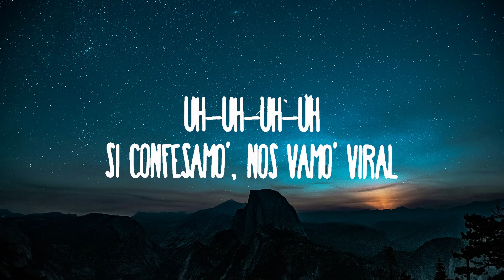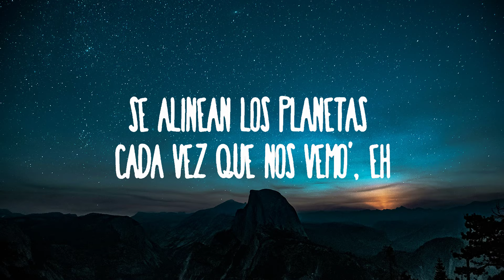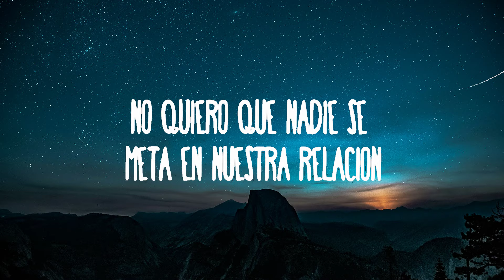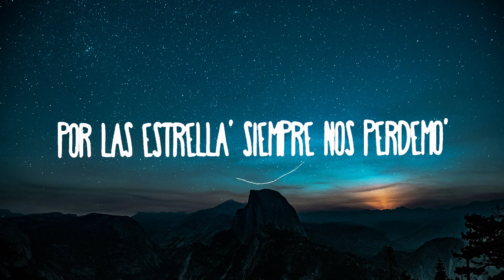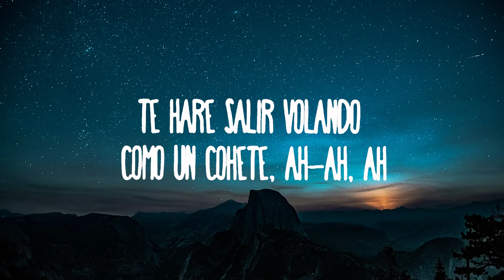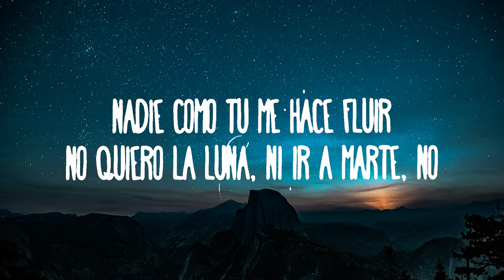Shakira, Rauw Alejandro - Cohete (Letra/Lyrics)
Shakira, Rauw Alejandro - Cohete
Te haré salir volando como un cohete

(Letra):
[Pre-Coro: Rauw Alejandro]
La luna está pa' que nos besemo' (Ey)
Si ellos supieran toa' las cosas que hacemo' (Uh)
Por las estrella' siempre nos perdemo' (¡Yih!)
Se alinean los planetas cada vez que nos vemo', eh (¡Yah!)

[Coro: Shakira]
Uh-uh-uh-uh
Despega y vente, que quiero verte, oh-oh, oh
Uh-uh-uh-uh
Te haré salir volando como un cohete, ah-ah, ah

[Post-Coro: Rauw Alejandro]
Uh-uh-uh-uh
Contigo me voy sin regresar (Oh-oh, oh)
Uh-uh-uh-uh
Tú te volviste un problema
Uh-uh-uh-uh
Si confesamo', nos vamo' viral (Oh-oh, oh)
Uh-uh-uh-uh (Ey)
Tú mi playa, yo tu arena

[Verso: Shakira & Rauw Alejandro]
Me mandas a otro planeta cuando acabas tu misión
No quiero que nadie se meta en nuestra relación
Baby, solo anhelo estar contigo, amarnos en algún rincón
Y comernos sin ninguna complicación
No hay mayor placer que el de tocarte
Nadie como tú me hace fluir
No quiero la luna, ni ir a Marte, no
Solo quiero hacerte venir por mí

[Coro: Shakira]
Uh-uh-uh-uh

[Post-Coro: Rauw Alejandro]
Uh-uh-uh-uh

[Pre-Coro: Rauw Alejandro, Rauw Alejandro & Shakira]

[Coro: Shakira]
Uh-uh-uh-uh
Uh-uh-uh-uh
[Post-Coro: Rauw Alejandro]
Uh-uh-uh-uh